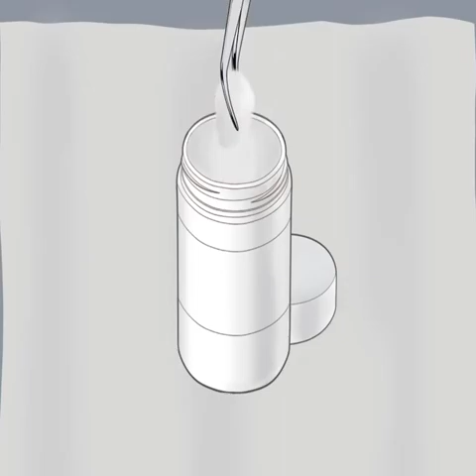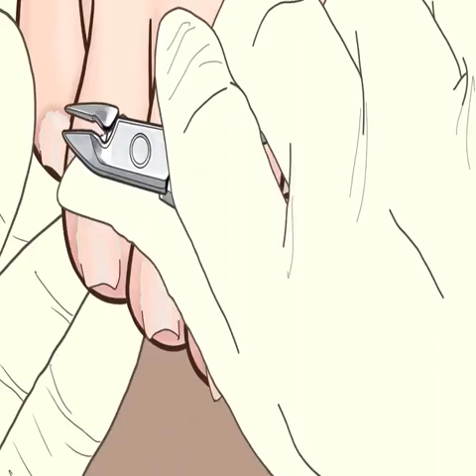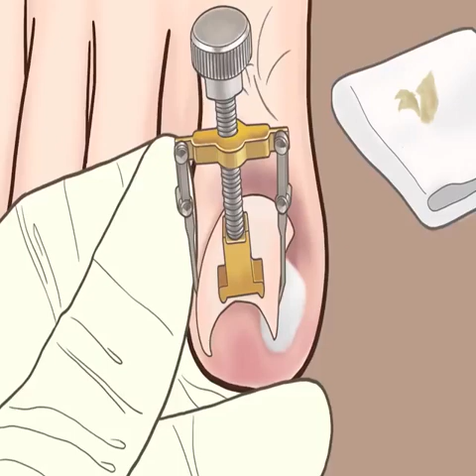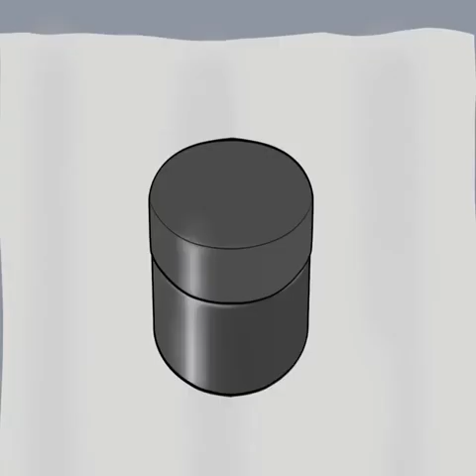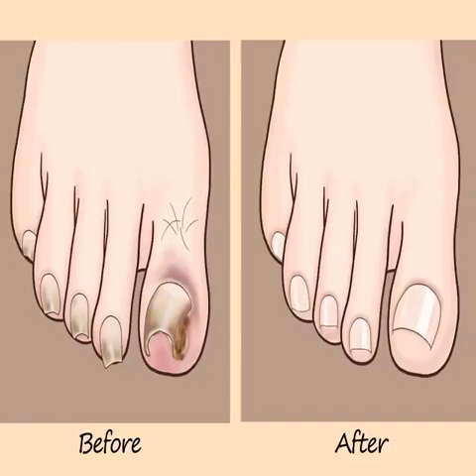ASMR | Realistic ingrown toenail care animation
Realistic ingrown toenail care animation